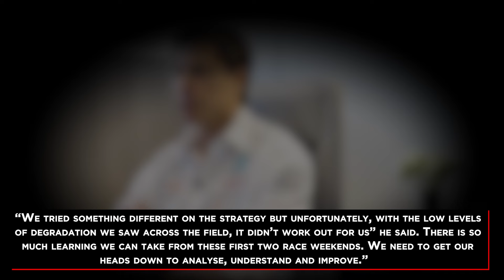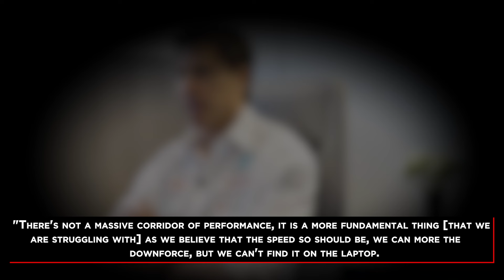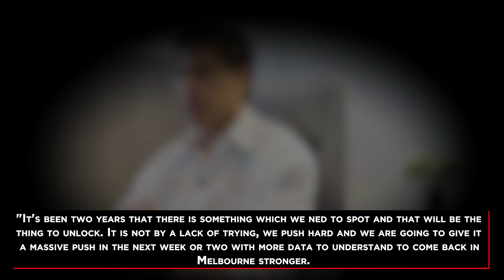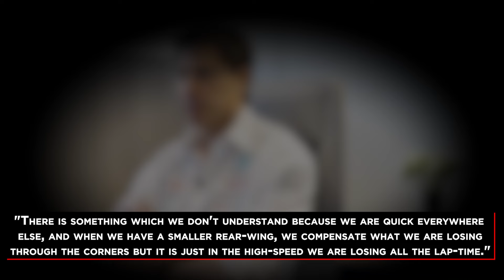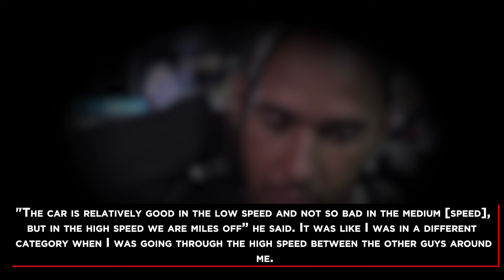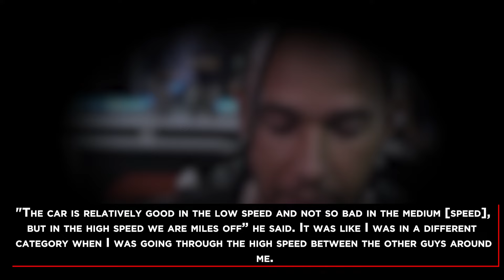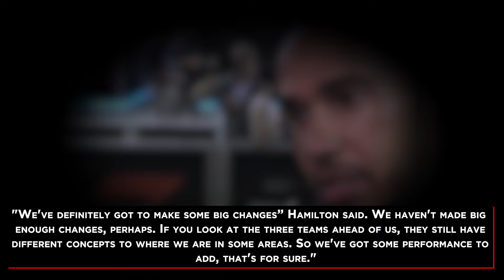Toto Wolff OBLITERATES Mercedes After SHOCKING Statements!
• The Racing Guru does not have the intend to slander or discredit any of the persons mentioned.